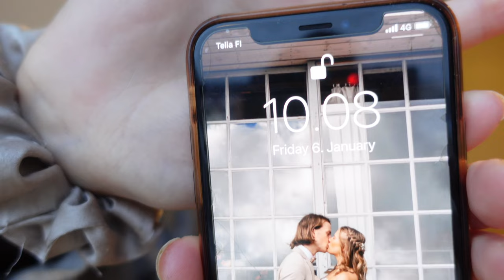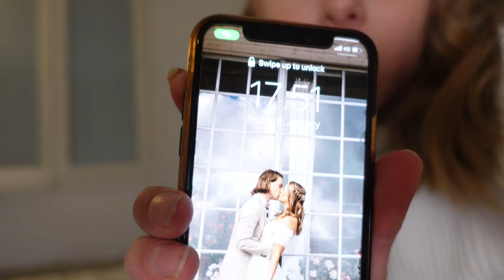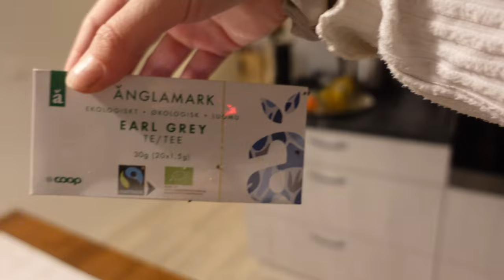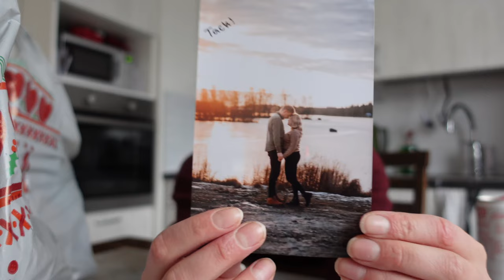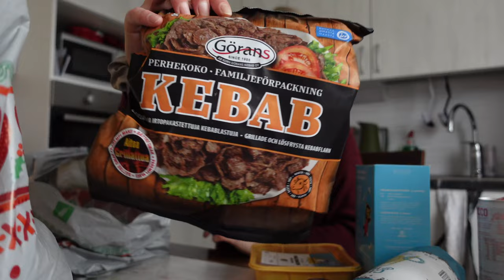First vlog 2023!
This vlog is a little bit all over the place, I hope you still enjoy it.

It is a little bit from New Years Eve, a sweet potato brownie recipe, going to cafe with my sisters and I'm also telling you some big news in this vlog.